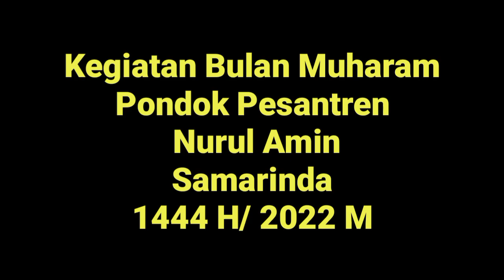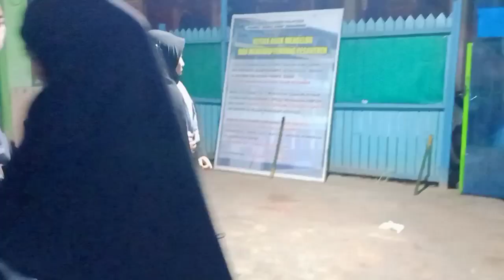Memeriahkan Tahun Baru Islam 1444 H di Pondok Pesantren Nurul Amin Smd Kaltim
Memeriahkan Tahun Baru Islam 1444 H di Pondok Pesantren Nurul Amin Smd Kaltim ‎@TV PKBM BI ALBa